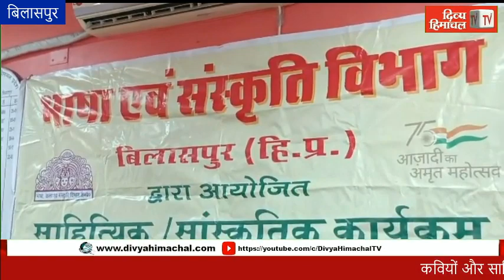कवियों और साहित्यकारों ने प्रस्तुत की मनमोहक रचनाएं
HimachalNews: कवियों और साहित्यकारों ने प्रस्तुत की मनमोहक रचनाएं
divyahimachaltv
dhtv,tvnews
local news
divyahimachalgoodmorning
khabre ftafat
divyahimachalgoodafternoon